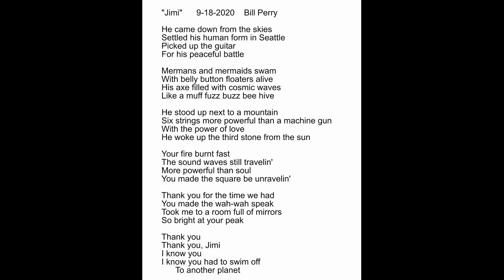Bill Perry - Jimi Lyrics